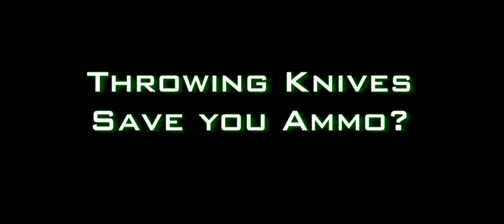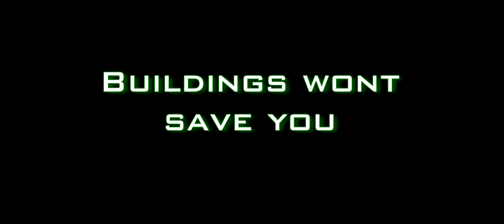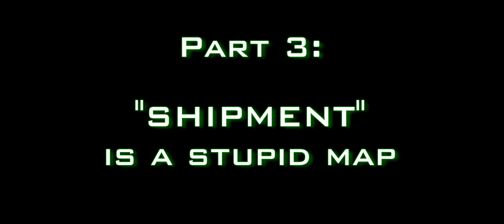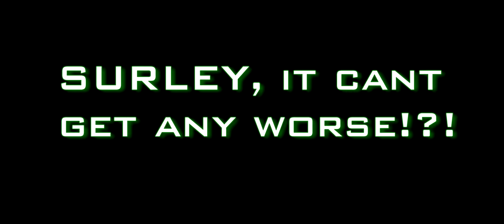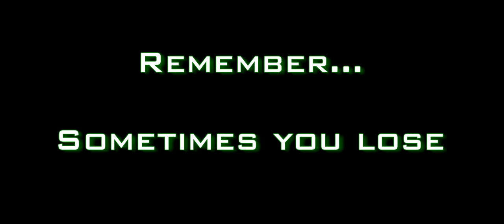COD 'N' CLIPS (Modern Wardrobe - PC Ultrawide)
Call of Duty Modern Warfare PC